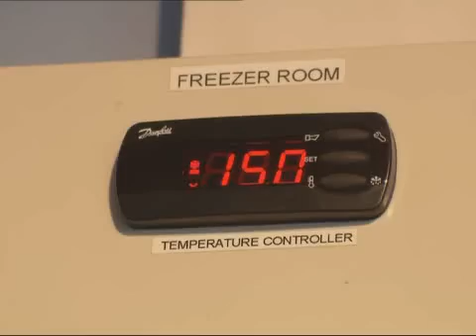Top Billing | Simba Mhere | Norway | Geilo | Travel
The gorgeous Simba, who stole our hearts during Top Billing's Presenter Search, is now part of the team and when we were thinking of who should go to Norway on a skiing adventure Simba was our man. Having gone on his first flight during the Presenter Search, flying to Norway was a completely new experience for Simba. Kitted out in the latest Cape Union Mart gear Simba was ready to try another new experience, skiing. Hilarious times were had by all, especially the other contestant in the Geilo Kick Sledge World Championship, where we convinced Simba that wearing a skin tight lycra ski suit would give him the edge over the other contestants. What he didn't know was that he had been entered into the fancy-dress division. Do not miss this wonderful insert and see how Simba stole the hearts' of everyone who met him.